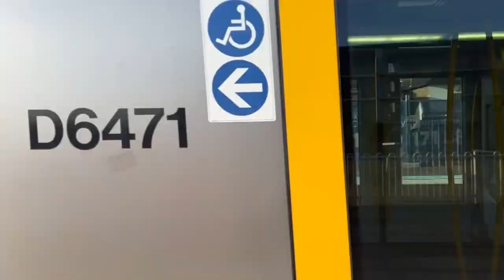Transport for Sydney Vlog 592: Marrickville Part 3 - Morning Peak Trains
Vlog 592
Marrickville Trainspotting Part 3 - Morning Peak Trains

This video shows T3 Bankstown Like trains at Marrickville station during the morning peak. An update is also provided in the station’s upgrade in preparation for conversion to Sydney Metro.